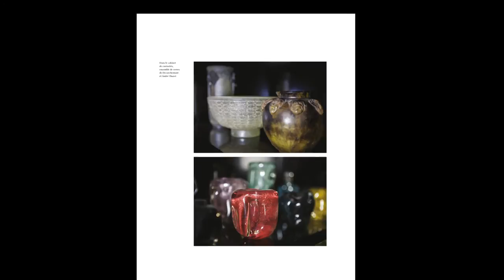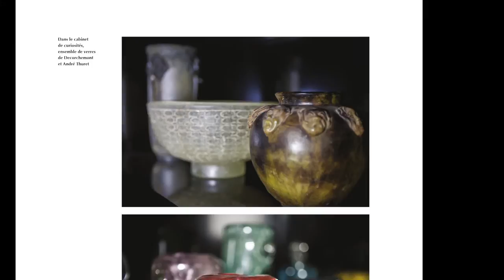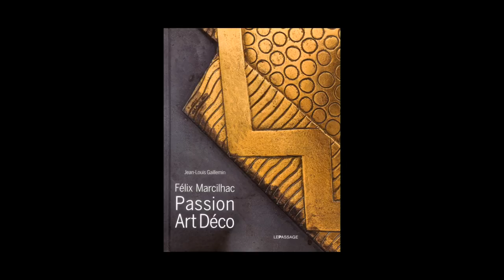Jean-Louis Gaillemin - Félix Marcilhac, passion Art déco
Jean-Louis Gaillemin vous présente son ouvrage "Félix Marcilhac, passion Art déco" aux éditions le Passage. Photographies Jean Grisoni.